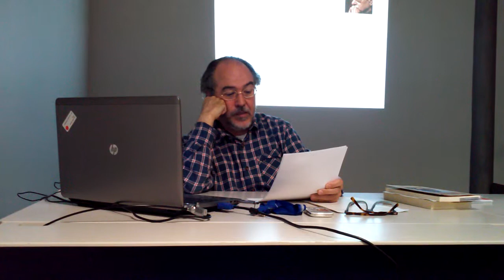La presència de l'absència - Josep Gerona comenta poemes de Mahmud Darwix